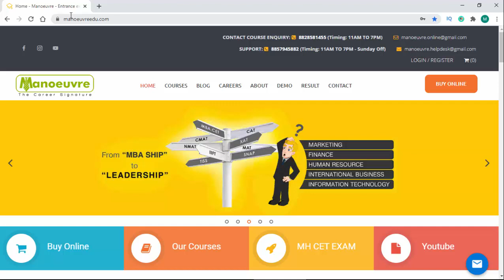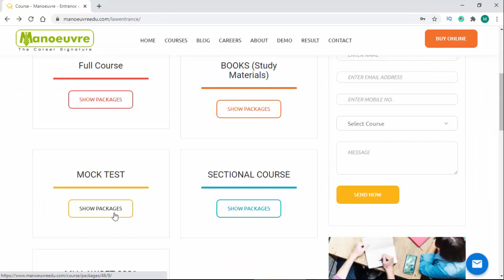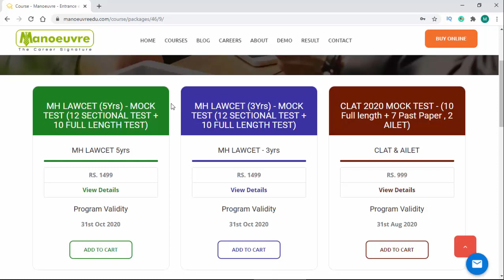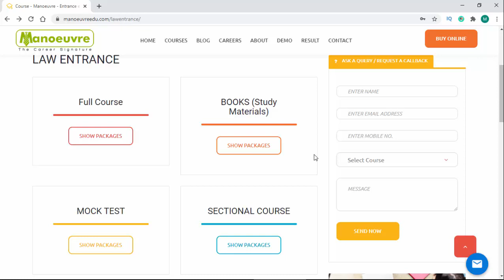MH LAWCET (3/5 Yrs) 2020 - ONLINE PROGRAM /COACHING | Books| Mock Test | Full Course| Section| Gk ..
MH LAWCET (3/5 Years) 2020 -
Kickstart your Preparation - Target Top Law College

3) GOVERNMENT EXAM
4) HOTEL MANAGEMENT
NCHMCT – JEE  I  MHCET HM
5) BBA ENTRANCE
NPAT | IPMAT | SET | DU-JAT | IPU-CET | ST. XAVIER | OTHERS
6) ALL MHCET EXAM